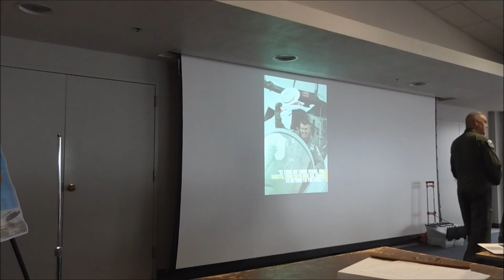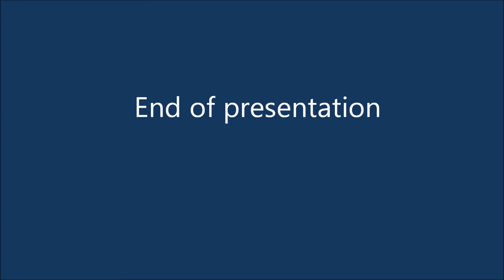Supersonic Ejection Part 3 - A Cascade Warbirds Production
Jon “Jughead” Counsell describes his experience riding the ACES II Supersonic Ejection Seat.  Part 3 - Questions and Answers.  An historical presentation from Cascade Warbirds EAA Squadron #2  at the 10 Jan '15 annual member meeting at Seattle's Museum of Flight.